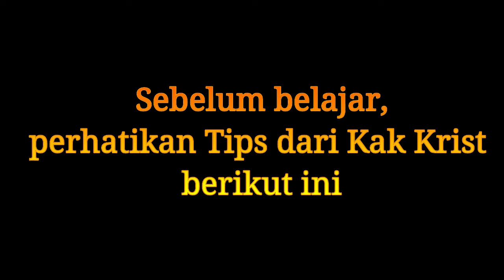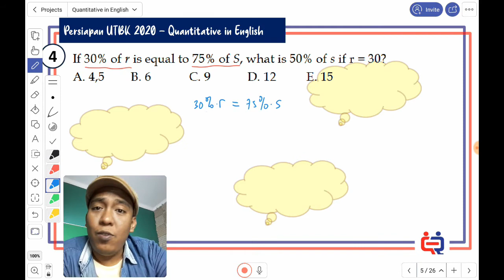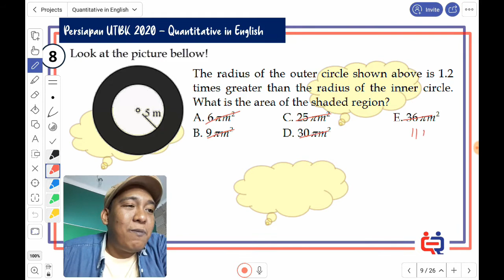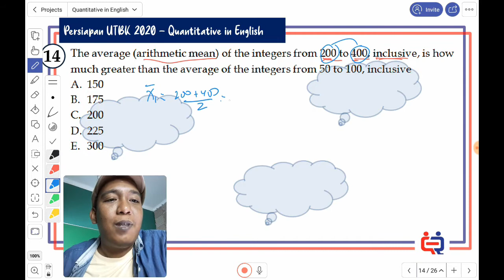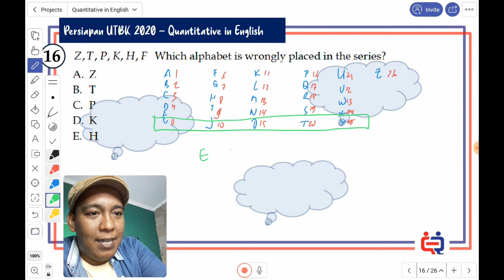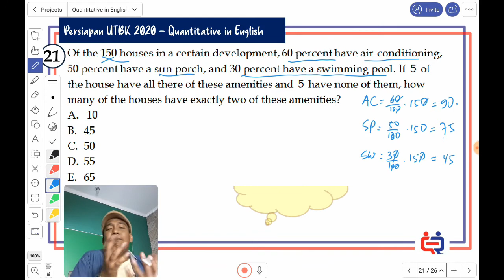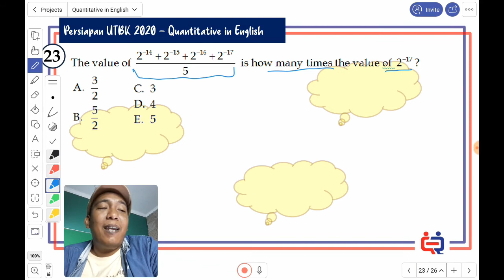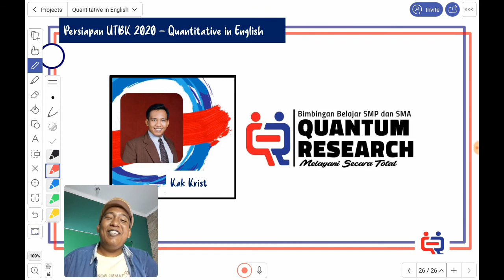TPS UTBK Kuantitatif Quantitative in English